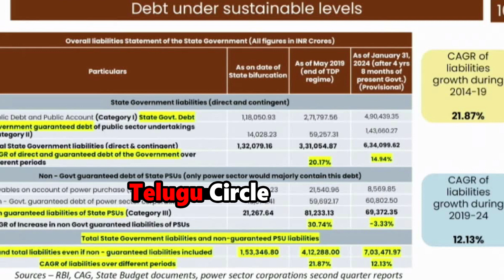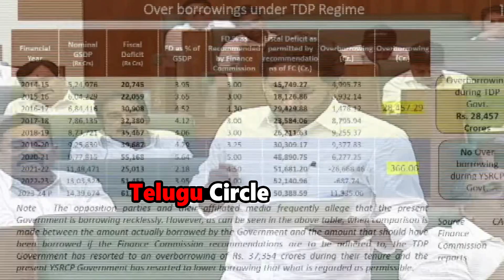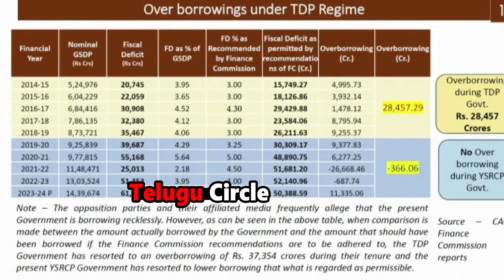చంద్రబాబు చేసిన అప్పులు బొమ్మ వేసి మరి చూపించాడు 😱 YS Jagan Given Clarity About AP Debts In CBN Govt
Watch చంద్రబాబు చేసిన అప్పులు బొమ్మ వేసి మరి చూపించాడు 😱 YS Jagan Given Clarity About AP Debts In CBN Govt